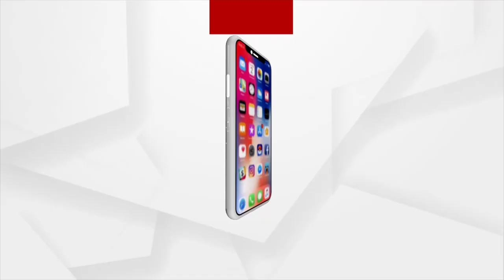Sata Katha || ନେତା ପଣିଆକୁ ଧିକ୍